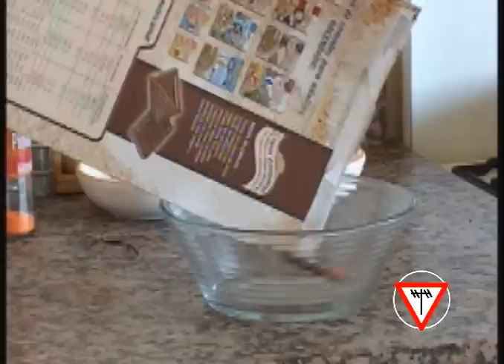Optimus Prime comment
Optimus prime comenta la pelicula de Michael bay.